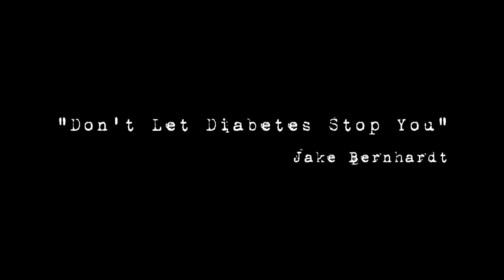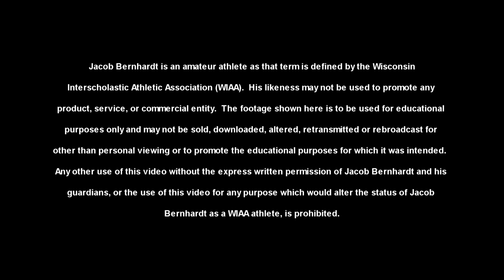Jake Bernhardt life with diabetes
An inspirational message for kids with type I diabetes and their parents on how not to let diabetes keep you from reaching your goals.  Told by a high school football player with type I diabetes.